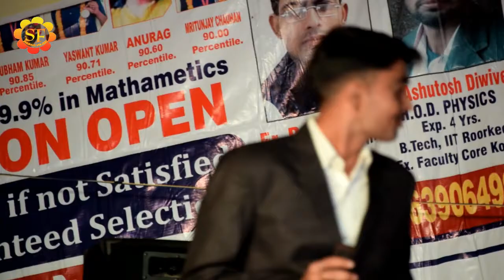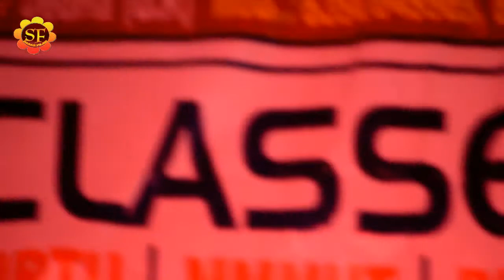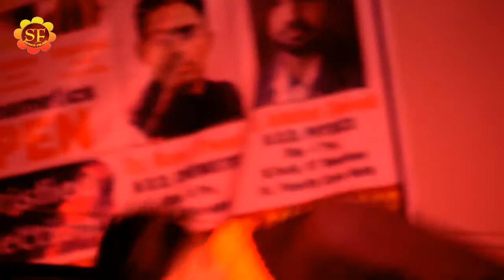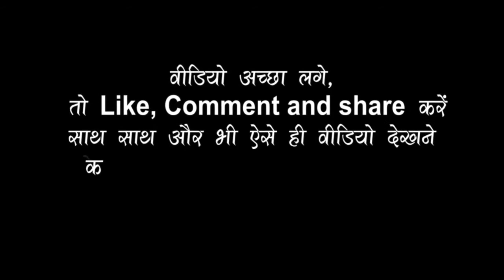Ritesh_Pandey stege program%में एक बरतिहा ने गया %आँख ना मिला पइबू हो pavan singh hit song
welcom to sagar films
*albam-ritesh pandey live stege show%आँख ना मिला पइबू हो
*song-  आँख ना मिला पइबू हो
*singar-
*lyrics-
*misuc- vishal yadav
*video- sagar studio
*leval-SAGAR FILMS
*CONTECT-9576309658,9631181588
BHOJPURILIVESTEGESHOWritesh pandey
BHOJPURILIVESTEGESHOWritesh pandey 2020